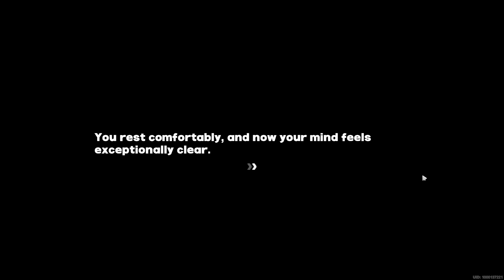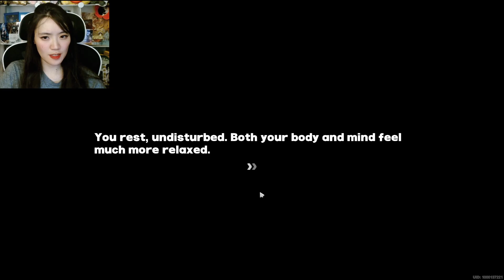Zenless Zone Zero - Chapter 001: Cat's Lost and Found - Meow ₊˚ʚ ᗢ₊˚✧ ﾟ - P1 [CN Ver]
Add me~

✧･ﾟ: ✧･ﾟ:  s o c i a l ✧･ﾟ: ✧･ﾟ:
2nd channel:     / @hella-bella

✧･ﾟ: ✧･ﾟ: Developer / Publisher ✧･ﾟ: ✧･ﾟ:
HoYoverse

or
Find it on your app store!